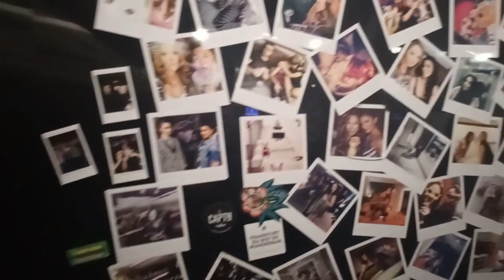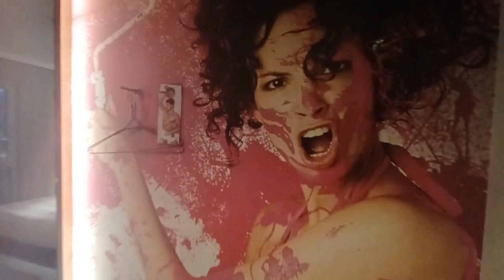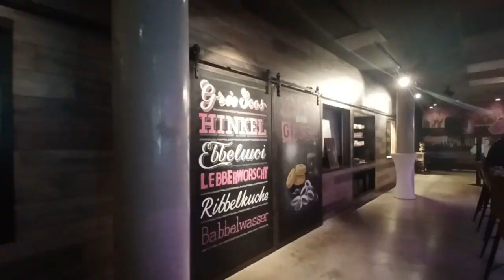Frankfurt Germany Vlog | A Spontaneous Trip to Frankfurt + We Got Engaged!!!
Hey Guys!! In this vlog video, follow our exciting adventure, as we decided to pack our bags and embark on an impromptu road trip to Frankfurt, Germany. As we wander through the city's streets, explore some of the most iconic landmarks of Frankfurt am Main, such as the stunning skyscrapers, the charming Old Town, and the bustling shopping district, we wanted to be sure to bring you along.

But things took a turn when Javier drops down to one knee in the middle of our beautiful Italian Dinner Date, and asks the question all of us long to hear, "Will you marry me?" With tears of joy and elation as we embrace, and feeling on cloud 9, our journey together in Frankfurt takes on a whole new meaning.

Experience the thrill of adventure, romance, and the beauty of one of Europe's most vibrant cities, in this captivating tale of love on the road in this Frankfurt Germany Vlog. If you LIKE the video please click the THUMBS UP button. Until Next Time... Much Love!!!
SOCIALS:  Instagram: @tatiannacheris     @just_javi06